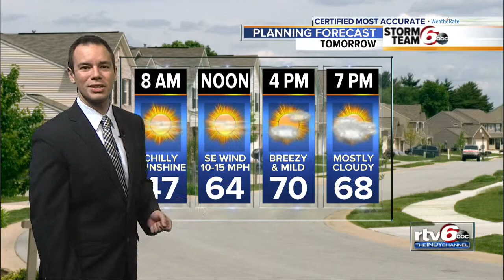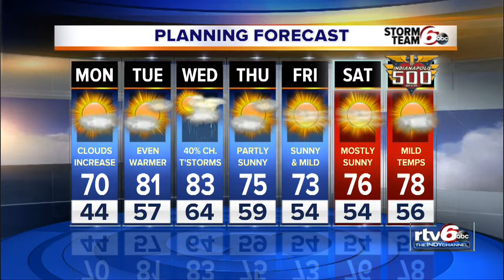Climbing the temperature ladder to the 70s & 80s this week